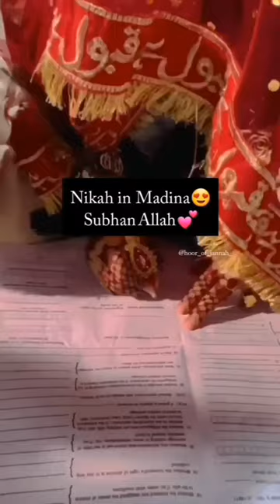Madina मे निकाह की रस्में 😍❤️Shuban Allah deen alluduadhurs islam like follow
Not all Saudis are rich. There are high, middle and low-income families. However, poverty is virtually non-existent as Saudi Arabia enjoys a strong social welfare system whereby each Saudi is entitled to the following:

People get easily out of poverty because education is free from kindergarten through graduate school (even paid scholarships abroad).
Health care is free for all Saudis, including medicine and complex surgeries.
No income tax and only 15% VAT.
Families with low and middle incomes receive a monthly allowance to compensate for gas and water prices (still the cheapest gas price in the world).
Unemployed Saudis get supported by the government by receiving a monthly allowance for a whole year until they get employed.
Women whose salary is less than 8000 Saudi Riyal get an 80% discount on their children’s day center fees (children are most likely the reason why women usually quit their jobs).
Saudis with low income receive loans with zero interest rates for establishing small businesses and projects, getting married or buying their first car.
In addition, the Saudi society is very well connected and is built around family and friends. When someone gets unemployed, the family will always take care of him or her until they get employed again. When a woman gets divorced, her family will invite her back home to help raise the kids. Parents never go to senior care centers. Their son or daughter will take care of them personally. Social support means life support.Encyclopedia Britannica
Medina
Home
Geography & Travel
Cities & Towns
Cities & Towns M-O
Medina
Saudi Arabia
Alternate titles: Al-Madīnah, Al-Madīnah al-Munawwarah, Al-Madina, Madīnat Rasūl Allāh, Yathrib
By John Bagot GlubbSee All Last Updated: Dec 9, 2022 Article History
Summary
Read a brief summary of this topic
Medina, Saudi Arabia: Prophet's Mosque
Medina, Arabic Al-Madīnah, formally Al-Madīnah al-Munawwarah (“The Luminous City”) or Madīnat Rasūl Allāh (“City of the Messenger of God [i.e., Muhammad]”), ancient Yathrib, city located in the Hejaz region of western Saudi Arabia, about 100 miles (160 km) inland from the Red Sea and 275 miles from Mecca by road. It is the second holiest city in Islam, after Mecca.

Medina is celebrated as the place from which Muhammad established the Muslim community (ummah) after his flight from Mecca (622 CE) and is where his body is entombed. A pilgrimage is made to his tomb in the city’s chief mosque. Pop. (2010) 1,100,093.

Britannica Quiz Where on Earth is That?
Physical and human geography
Landscape
City site
Medina lies 2,050 feet (625 metres) above sea level on a fertile oasis. It is bounded on the east by an extensive lava field, part of which dates from a volcanic eruption in 1207 CE. On the other three sides, the city is enclosed by arid hills belonging to the Hejaz mountain range. The highest of these hills is Mount Uḥud, which rises to more than 2,000 feet above the oasis.

City layout
Prophet's Mosque
Prophet's Mosque
Prophet's Mosque
Prophet's Mosque

In the city centre is the Prophet’s Mosque, which Muhammad himself helped to build. Non-Muslims are not permitted to enter this sacred area of the city but may still glimpse a good view from outside the area. Additions and improvements to the mosque complex were undertaken by a succession of caliphs, and the chamber of the Prophet’s wives was merged in the extension during the time of the Umayyad caliph al-Walīd ibn ʿAbd al-Malik. Fire twice damaged the mosque, first in 1256 and again in 1481, and its rebuilding was variously undertaken by devout rulers of several Islamic countries. Sultan Selim II (1566–74) decorated the interior of the mosque with mosaics overlaid with gold. Sultan Mahmud II built the dome in 1817 and in 1839 painted it green, this being the accepted colour of Islam. Sultan Abdülmecid I initiated a project for the virtual reconstruction of the mosque in 1848 and completed it in 1860. This was the last renovation before the modern expansion planned by King ʿAbd al-ʿAzīz in 1948 and executed by King Saud in 1953–55. The mosque now includes a new northern court with its surrounding colonnades, all in the same style as the 19th-century building but of concrete instead of stone from the neighbouring hills. The qafaṣ (cage), to which female worshippers were formerly restricted, has been dismantled, while, apart from minor repairs, the southern (main) part of the mosque has remained intact. It comprises the three ornamental iron structures representing the houses of the Prophet and containing respectively (according to general consensus) the tomb of the Prophet himself under the great green dome, those of the first two caliphs, Abū Bakr and ʿUmar, and that of the Prophet’s daughter Fāṭimah. A specially adorned section of the pillared